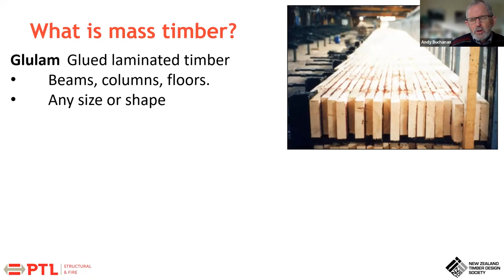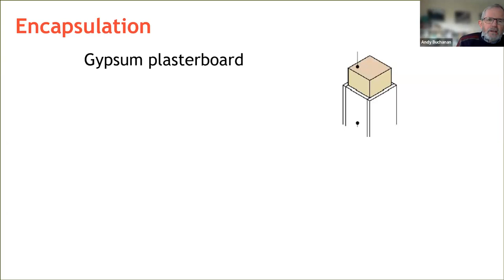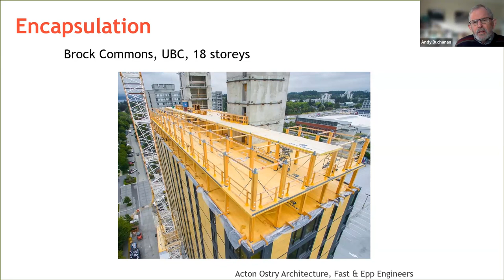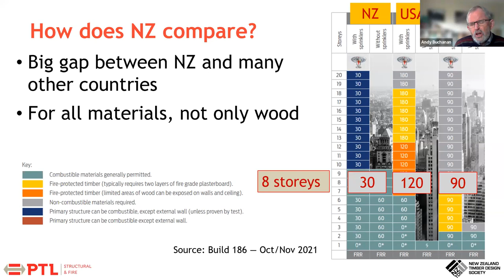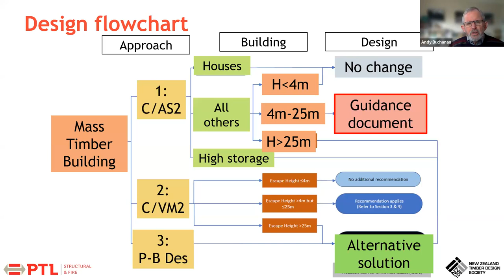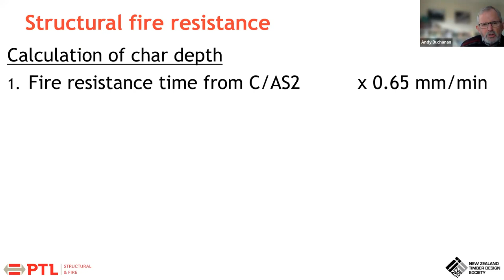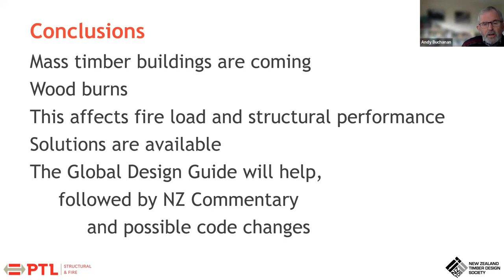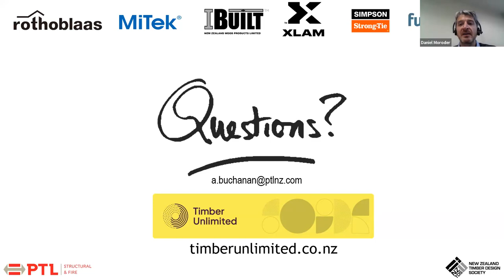September 2023 – Design of Mass Timber Buildings for Fire Safety – Dr. Andy Buchanan presenting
This webinar describes a new document from Timber Unlimited, giving recommendations for users of the NZ Building Code fire documents C/AS2 and C/VM2 when designing mass timber buildings for fire safety.

Recent advances in mass timber materials, including Cross Laminated Timber (CLT), have resulted in a wide range of new timber buildings. The New Zealand Building Code fire documents do not contemplate the extensive use of mass timber, so additional guidance is needed for fire engineers and structural engineers.

The three main concerns regarding fire safety in mass timber buildings are that:

Large areas of exposed structural timber can add significantly to the fire load.
Charring may continue after a severe fire appears to be extinguished.
The compressive strength of wood decreases with temperature, starting at temperatures below 100°C.
No changes are proposed for one and two-storey buildings. Recommendations for taller buildings include increased fire resistance ratings, and limitations on the areas of exposed structural timber.

Presenter:

Dr Andy Buchanan is a semi-retired structural engineer with a special interest in timber buildings. He is a Principal in PTL Structural and Fire in Christchurch, also Professor Emeritus in Civil Engineering at the University of Canterbury.

His current activities are in structural design, fire safety and seismic performance of multi-storey timber buildings. He promotes the use of mass timber buildings because of the low carbon footprint compared with other materials. He is involved in design and construction of innovative timber buildings around New Zealand, and the development of guidance for fire safety in mass timber buildings.

Andy grew up in Christchurch. He has a B.E.(Honours) degree from the University of Canterbury (1970), a Masters degree from the University of California at Berkeley (1972), and a Ph.D from the University of British Columbia, Canada (1984).

He is the author of Structural Design for Fire Safety and the New Zealand Timber Design Guide. He is past President of the New Zealand Timber Design Society, and past Research Director of the Structural Timber Innovation Company.